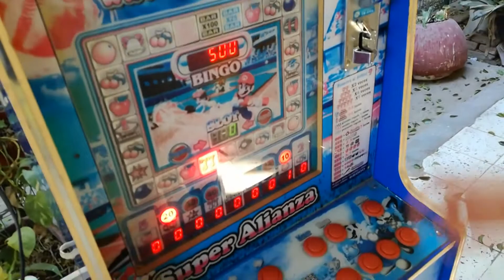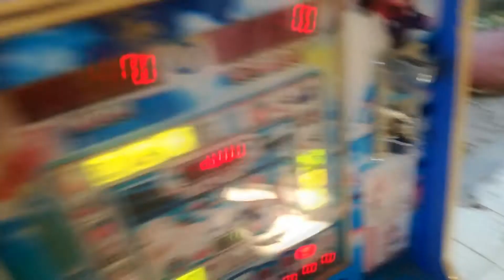Vlogs y Mas vídeos The Huero.